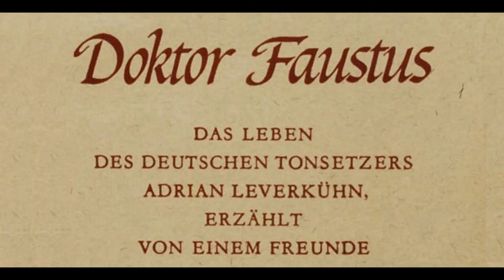Kapitel 32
Mann: Doktor Faustus